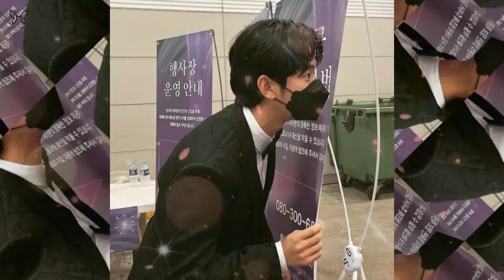Just Back Home, Bts Jin Played Master Of Ceremony At This Wedding, Alongside Kim Soo Hyun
Recently, Jin showed another side of his charming self when he had the opportunity to host a friend's wedding. His presence at the event was not only highlighted because of his fame, but also because of his genuine and caring personality, making the wedding feel very special. When news spread that BTS' Jin would be the emcee at his friend's wedding, the enthusiasm of BTS fans and the media immediately increased.
btsjintoday,jintoday,updatedjinnews